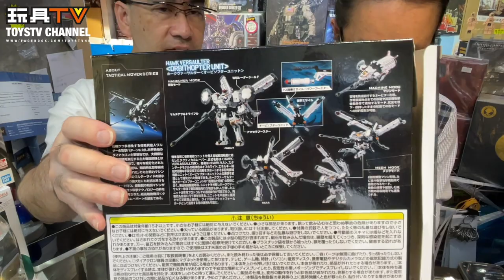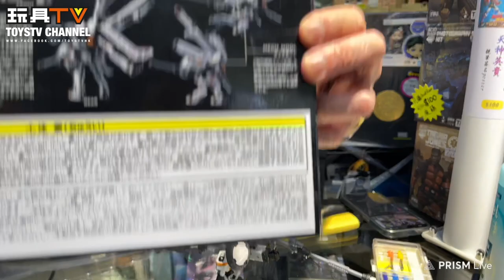「爆玩具」Diaclone Tactical Mover TM-12 HAWK VERSAULTER Orbithopter Unit TOYSTV Review